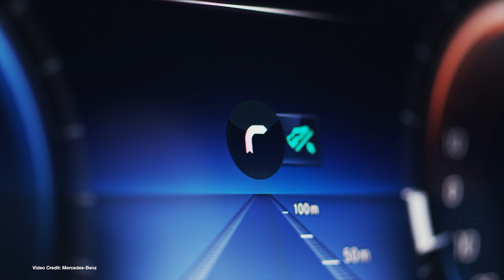EcoTEC 117, Polestar 2 Towing, Cobalt-Free Batteries, Attack of the Tesla Clones!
(00:45) Polestar 2 towing rating
(01:30) Cobalt legal action
(02:22) IBM’s breakthrough battery!
(03:11) Rivian Guardian System
(03:56) Mercedes-Benz EQC Delayed in some markets
(04:33) Tesla Model 3 acceleration unlock
(05:16) ID3 software issues
(06:02) BMW iX3 specs teased
(06:45) Autopilot tweak for European compliance
(07:23) Ecotricity outs anti-completive pracitce in wholesale electricity market
(08:11) Genovation GXE sets new record
(08:51) Tesla Cybertruck DIY style.

100% Kiwi % 50% Community Owned